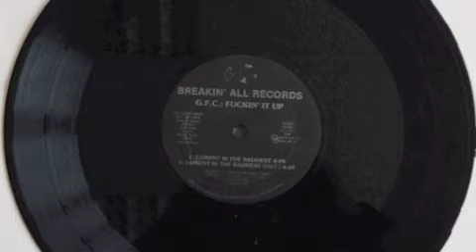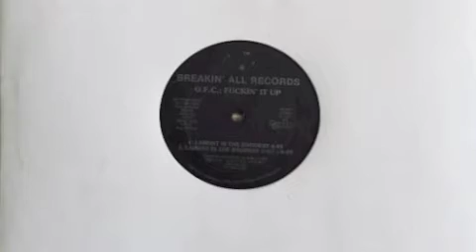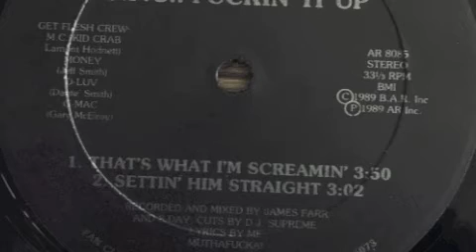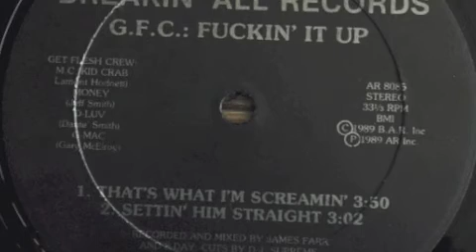Get Glesh Crew - That's what Im screamin' ( Breakin' All 1989 ) Milwaukee Hip Hop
This is one of the 2 B-Side Song of the super rare "G.F.C.: Fuckin' it up" 3-Track 12" Single! Super dope Milwaukee Hip Hop at its best! This Song + the Main Song "Lammont is the Greatest" were reissued some years ago as 7" on "Jamille Records". For the reissued they used shorter edited Versions, in this Clip you find the original 12" Version recorded from